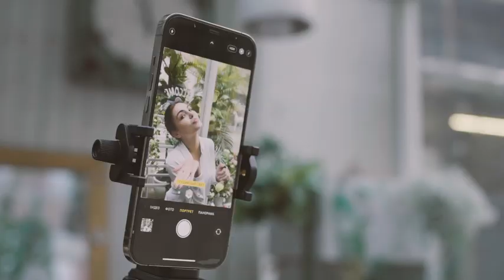LAYZ Remote - Product Trailer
Welcome to LayZ, established in 2023 with the mission to make life easier for everyone through innovative technology. We take pride in being a pioneer in the world of wireless technology, offering a unique product that enables remote phone usage.